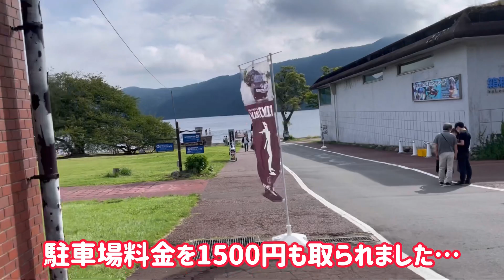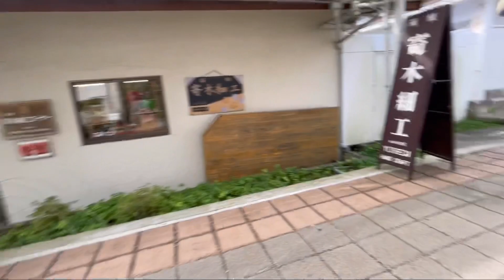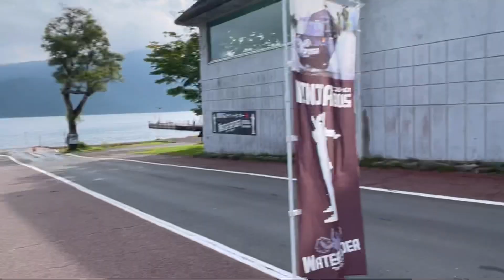【聖地巡礼】櫻坂46 4thシングル ｢五月雨よ｣の撮影地に行ってみた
最初の稲取細野高原は行くまでがとても大変でした。車一台分しかない林道を延々と走りました…。芦ノ湖の方は観光地なのでとても行きやすいです。平日がオススメです！